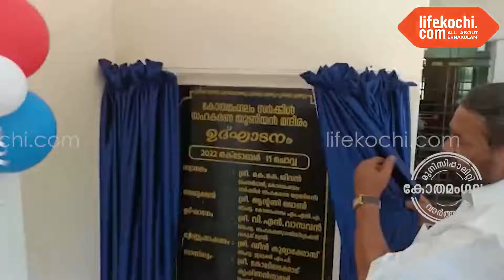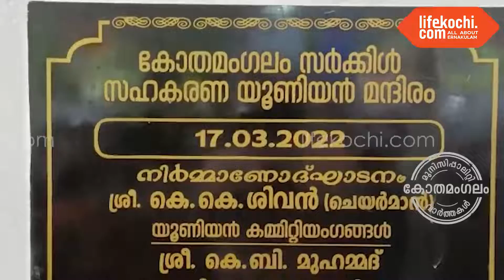കോതമംഗലം : സർക്കിൾ സഹകരണ യൂണിയന്റെ പുതിയ ആസ്ഥാന മന്ദിരം മന്ത്രി വി എൻ വാസവൻ ഉദ്‌ഘാടനം ചെയ്തു.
കോതമംഗലം : MLA ആന്റണി ജോൺ അധ്യക്ഷനായിരുന്നു. യൂണിയൻ ചെയർമാൻ കെ കെ ശിവൻ സ്വാഗതവും സെക്രട്ടറി അസിസ്റ്റന്റ് രജിസ്ട്രാർ ജനറൽ കെ സുനിൽ കൃതജ്ഞതയും പറഞ്ഞു. ബ്ലോക്ക് പഞ്ചായത്ത് പ്രസിഡന്റ് പി എ എം ബഷീർ, എഫ് ഐ ടി ചെയർമാൻ അനിൽ കുമാർ, എറണാകുളം സഹകരണ സംഘം ജോയിന്റ് രജിസ്ട്രാർ കെ സജീവ് കർത്ത, സ്റ്റേറ്റ് കോ ഓപ്പറേറ്റീവ് യൂണിയൻ പ്രതിനിധി കെ ബി മുഹമ്മദ്, സിപിഎം ഏരിയ സെക്രട്ടറി കെ എ ജോയ്, എ ജി ജോർജ്‌, ഇ കെ ശിവൻ, എൻ സി ചെറിയാൻ, എ ടി പൗലോസ് തുടങ്ങി നിരവധി പ്രമുഖർ ചടങ്ങിൽ പങ്കെടുത്തു. വാർത്തയുമായി ലൈഫ്കൊച്ചി റിപ്പോർട്ടർ ഷിയാസ്.